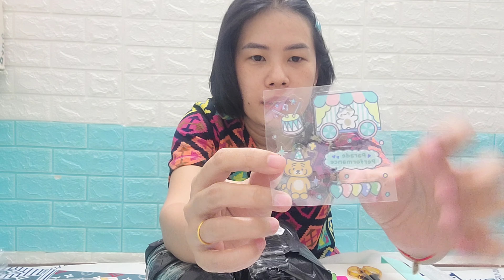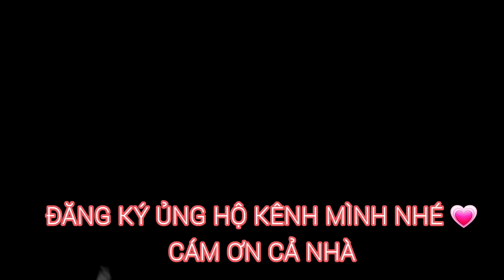Săn SALE giá 1 CÀNH 🤣 LỜI TO rồi chị em ơi!!! [shopee haul]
[shopee haul] săn SALE giá 1 CÀNH - LỜI TO rồi chị em ơi

⭕️Thông tin 𝑳𝒊𝒏𝒌 𝒔𝒉𝒐𝒑𝒆𝒆 mình đã mua bên dưới, chị em mình tham khảo nha:👇